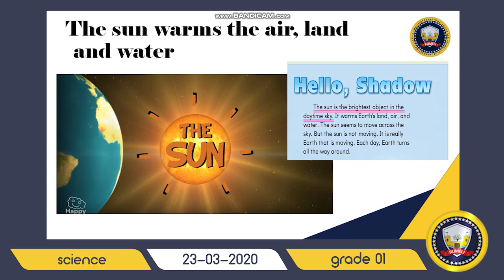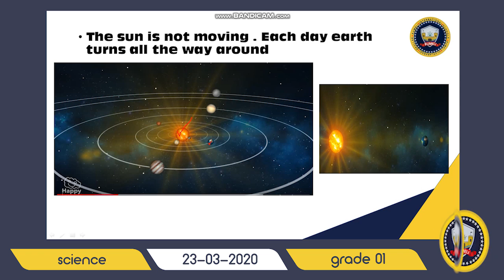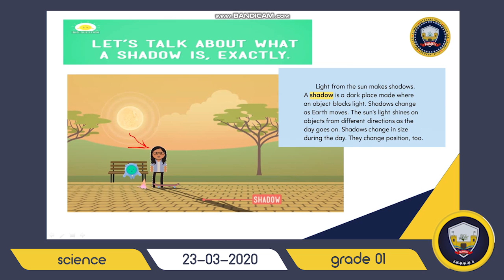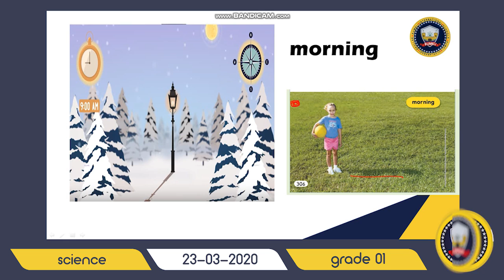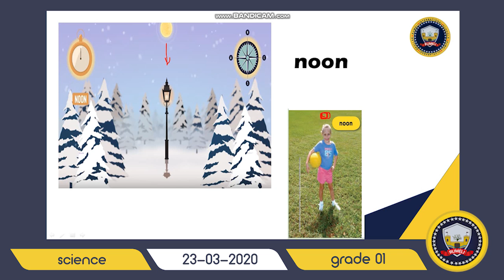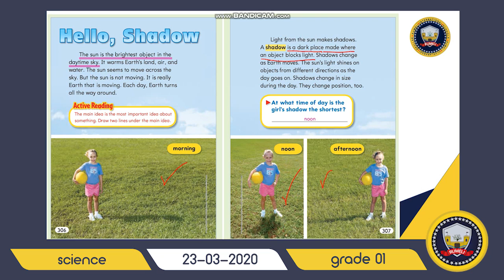science grade1 monday 23 avi